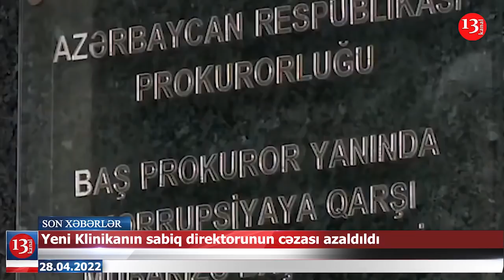Rusiyada 2 helikopter toqquşdu: Pilot öldü; Türkiyə rus təyyarələrinə qadağa qoydu